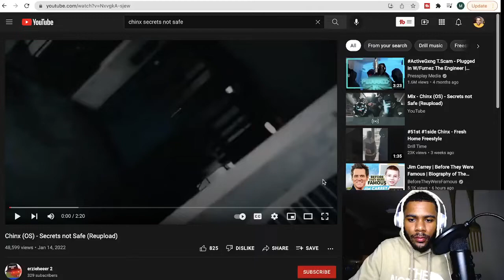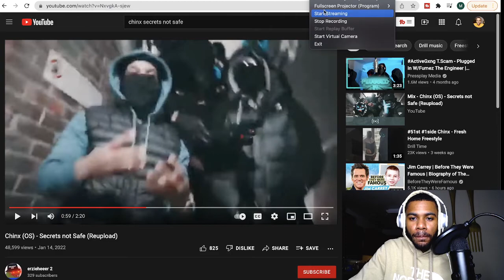CHINX (OS) - SECRETS NOT SAFE | REACTION